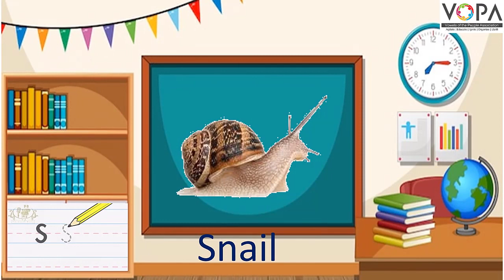FLN | इंग्रजी वाचन | S letter | V1 | VSchool